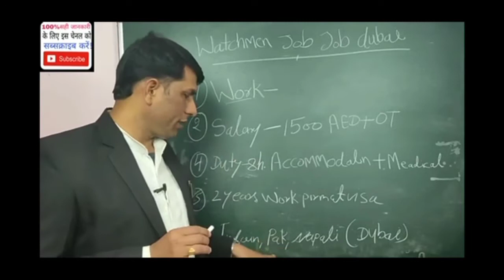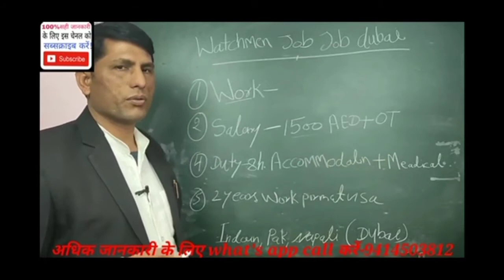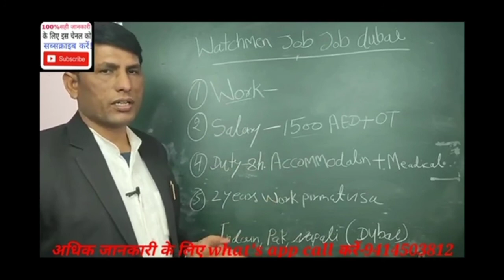Job in Dubai| latest job 2020|नौकरी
دبئی نوکریاں
दुबई नौकरी
Dubai Jobs

jobs in Dubai for freshers, jobs in Dubai, Jobs in Dubai for Nepali, jobs in Dubai after 12,
jobs in Dubai from India, jobs in Dubai in Hindi, jobs in the gulf for Indian,
10th pass job in Dubai, electrician for in Dubai, supermarket job in Dubai,
accounted job in Dubai, free job guide, free visa Dubai job, Dubai job direct from the company, 2020 new job in Dubai
jobs in Dubai for freshers, jobs in Dubai for Indians, jobs in Dubai after 12, jobs in Dubai from India,
jobs in Dubai in Hindi, jobs in the gulf for Indian, jobs in Dubai for Nepali, Dubai jobs, UAE jobs, jobs in Dubai,
airport to accommodation, Dubai lifestyle, UAE lifestyle, how to get a job in the gulf, jobs in UAE, direct from the airport,
company accommodation, how to get a job in Dubai, Dubai latest, latest Dubai jobs, Dubai latest jobs, jobs in Dubai 2020,
jobs in Dubai 2020 English, jobs in Dubai UAE, UAE jobs for Bangladeshi 2020, UAE jobs for Pakistani 2020,
UAE jobs for Indians, UAE jobs vacancies 2020, UAE job vacancies, jobs in Dubai for Pakistani, UAE jobs 2020,
Dubai jobs free visa, rig jobs in Dubai for freshers, airport jobs in Dubai for freshers, Dubai jobs for freshers 2020,
civil engineering jobs in Dubai for freshers 2020,
Dubai jobs for freshers Indian, Dubai jobs for freshers, Dubai sales jobs 2020, Dubai sales job interview
 jobs in Dubai, Dubai, UAE, middle east, jobs in UAE, Dubai vlog, the job in Dubai,
The United Arab Emirates, jobs in Dubai for freshers, top 10, highest paying jobs,
Dubai jobs, Dubai life, Dubai mall, vlog, okay vlogs, oksyvlogs, teaching jobs,
tourist visa Dubai, visit visa Dubai, visa, how to Dubai, how to find jobs,
find jobs, how to, engineering jobs, construction jobs, mall, beaches,
Abu Dhabi jobs, RTA jobs, driver jobs, find,
bank jobs, emirates jobs, Dubai mall jobs, security jobs, airport jobs, Abu Dhabi
Dubai, UAE, jobs in Dubai, the job in Dubai, Dubai jobs, middle east, united Arab emirates, Dubai life,
Dubai vlog, Dubai mall, vlog, jobs in UAE, bank jobs, how can you get a teaching job in Dubai? build your cv, Dubai UAE,
how to, engineering jobs, construction jobs, mall, beaches, ab jobs in Dubai for freshers, jobs in Dubai, Jobs in Dubai for Nepali, jobs in Dubai after 12, jobs in Dubai from India, jobs in Dubai in Hindi, how to get a job in Dubai, Jobs in Dubai for Pakistani, 10th pass